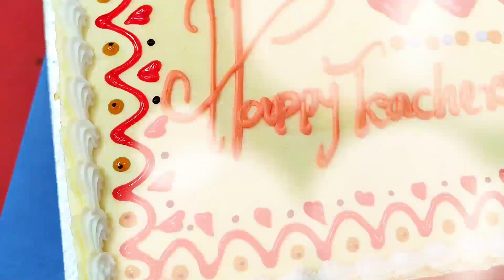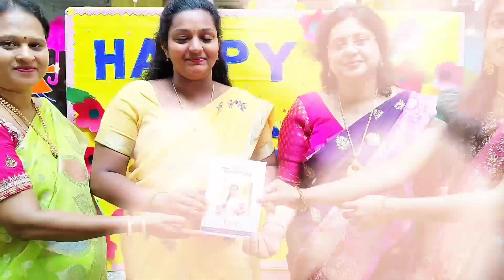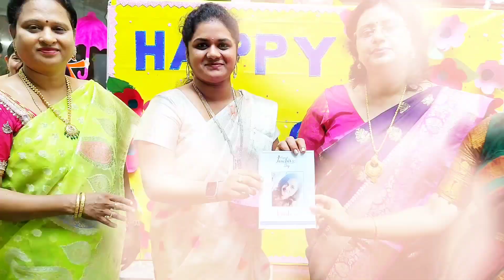Pre Teacher's Day celebrations by Grade- X students in Apple i